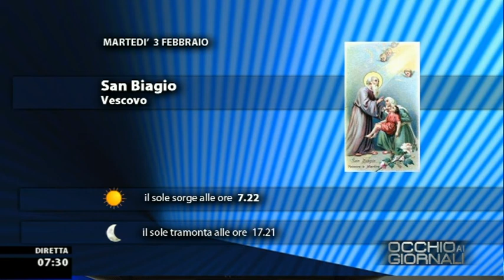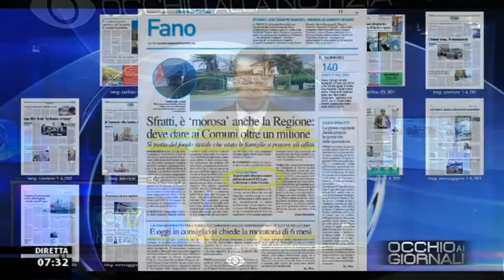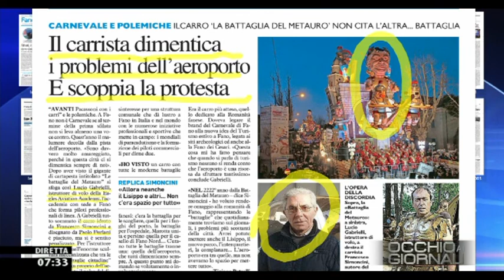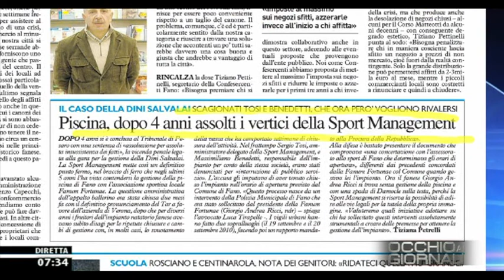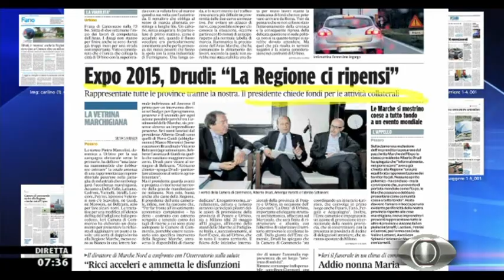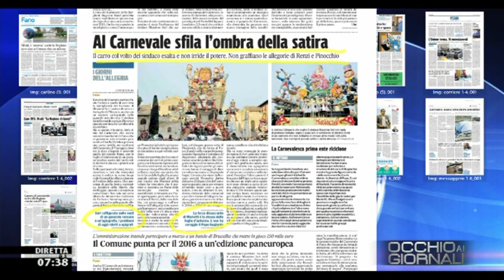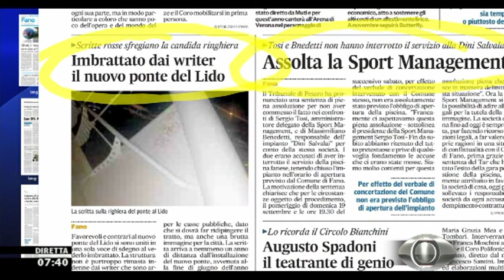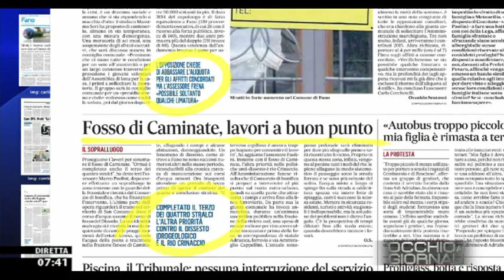Occhio ai GIORNALI 3/2/2015